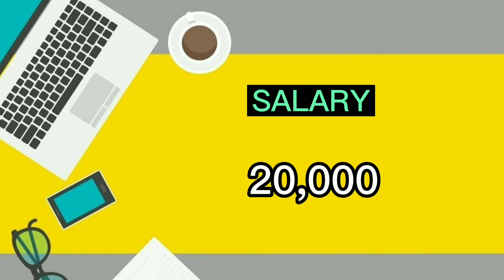Job vacancy 2021|| Jobs in Chennai|| Job search|| Job Updates|| Today jobs|| Private Jobs